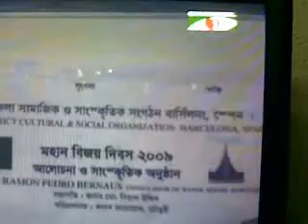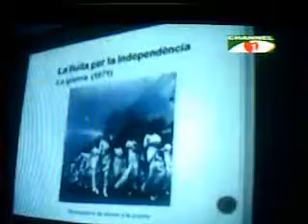Bijoy dibos 2009 barcelona.mp4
this news was broadcasted in channel i uk.
had taken by mobile phone camera